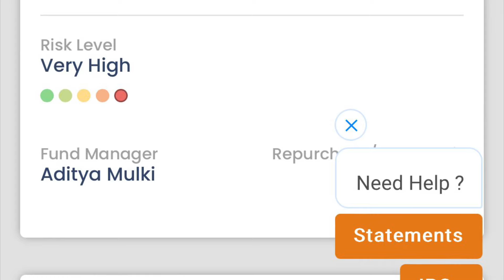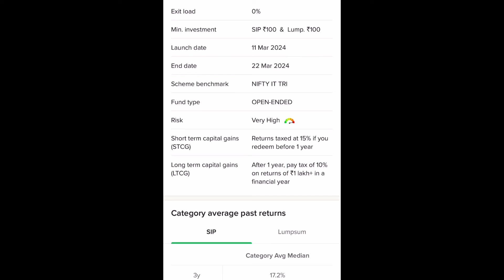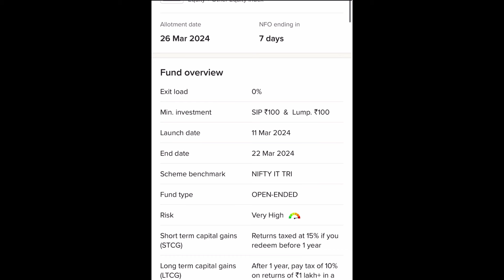navi నుండి New IT mutual fund ఈ నెలలో!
Also watch